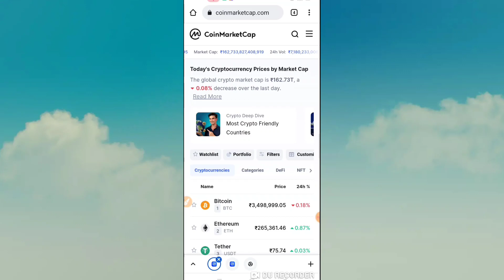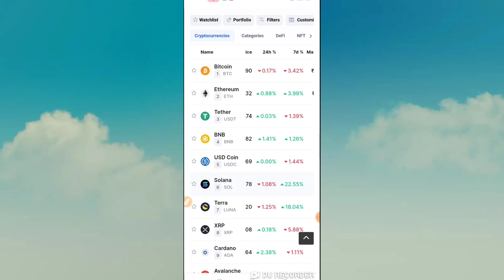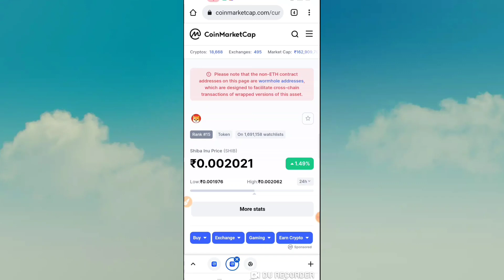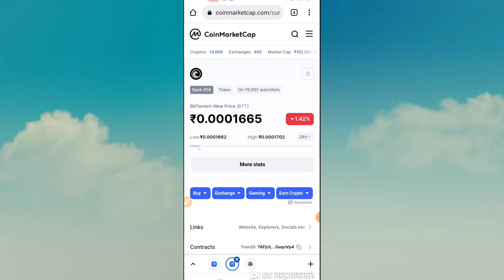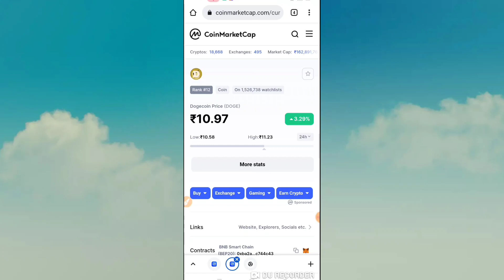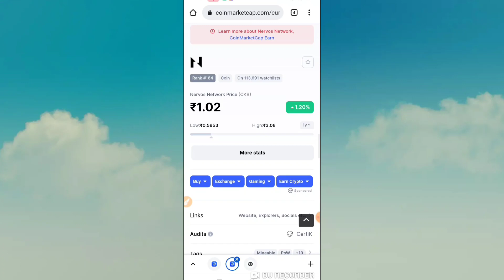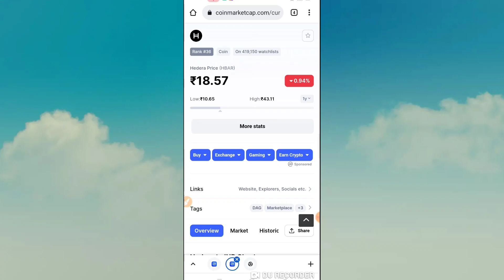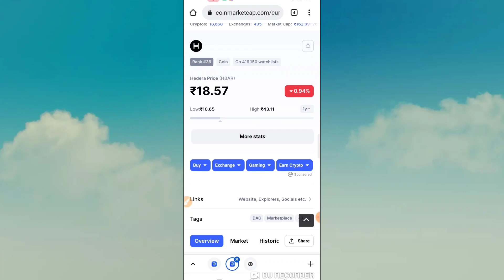इनको अब भी खरिद लो / one coin price prediction / ckb coin news today /doge coin news today/ dnt coin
इनको अब भी खरिद लो / one coin price prediction / ckb coin news today /doge coin news today/ dnt coinइनको अब भी खरिद लो / one coin price prediction / ckb coin news today /doge coin news today/ dnt coin

bitbns exchange
complete kyc earn 100rs Bitcoin

Xtra token price pridection

Earn With Prajapati,Bitbns exchange review,Safemoon news today hindi,Cricket token price pridiction,Bitbns token price pridiction

Earn With Prajapati,Btt coin price pridiction,Btt crypto

Earn With Prajapati,Shiba inu coin,Shiba inu coin price prediction,Shiba inu latest update,Shiba inu big news

🔴कुछ बडा होने वाला है / Shiba inu coin news today / Shiba inu coin price prediction / Shiba inu coin

Earn With Prajapati,Shiba inu coin news today,Shiba inu coin price prediction,Shiba inu coin,Shiba inu coin latest news